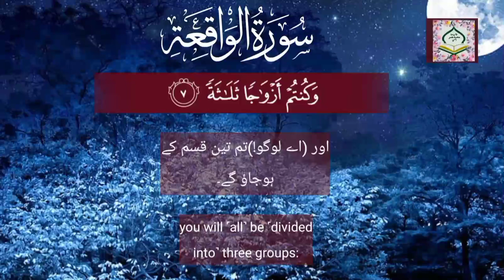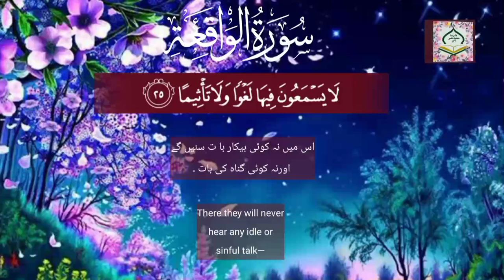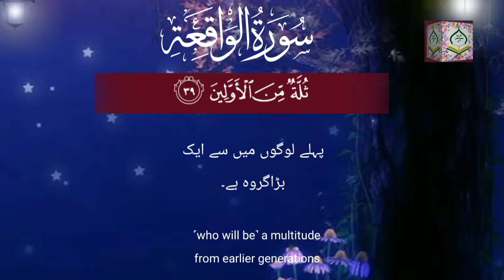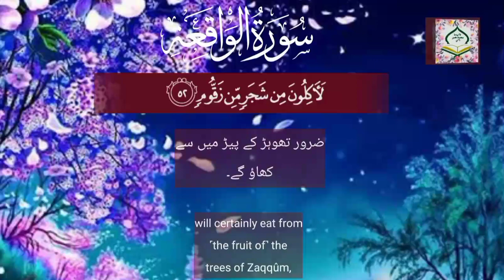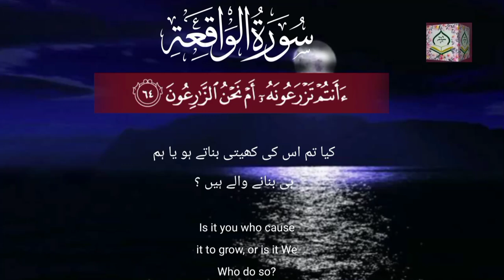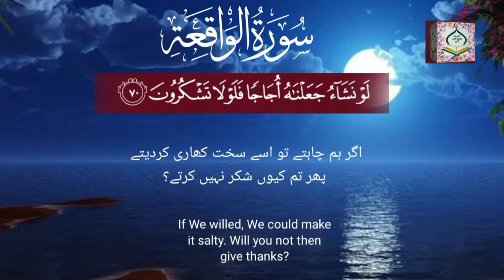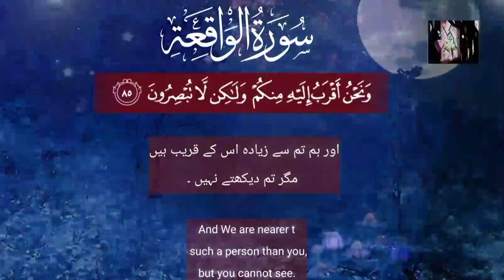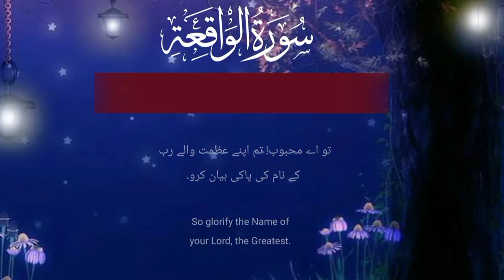Surah Waqia Most Beautiful Surah in Quran|Best Surah with Urdu and English translation#@ShamsulHaque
Surahtul Waqia Relexing on YouTube With Meaning the Most Beautiful Surah in Quran| Beautiful Quran Recitation emotional With Urdu and English Translation#@shamsulhaque
Credit Shamsul Haque
Video content